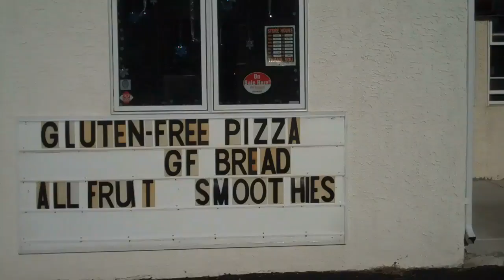Virago Baking Company.com 620 S. Broad St. Lansdale, PA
Virago Baking Company 620 S. Broad St. Lansdale, PA
Vegan, Gluten Free, Wheat Free Baked goods! Special baked goods for people with Celiac disease and Vegans